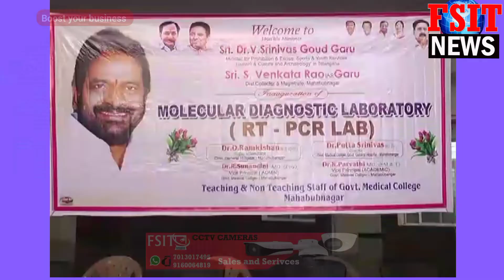Mbnr medical collage me 1 corore ki lagat se RTPCR Laboratory ka wazir srinivas goud ke hatho ifteta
Mbnr medical collage me 1 corore ki lagat se RTPCR Laboratory ka wazir srinivas goud ke hatho iftetah